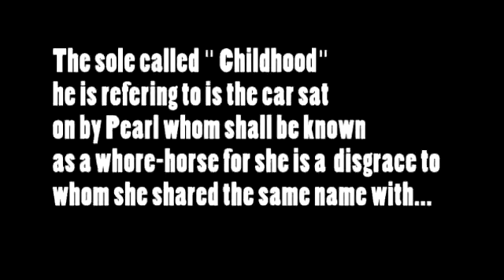whore horse rapes a car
Mechanophilia is a crime ( by law ) in the UK so this horse should be fired (along with who ever rides her)  and banned from the roads. Provide constructive criticism in your comments and if you want to see more previews say so.